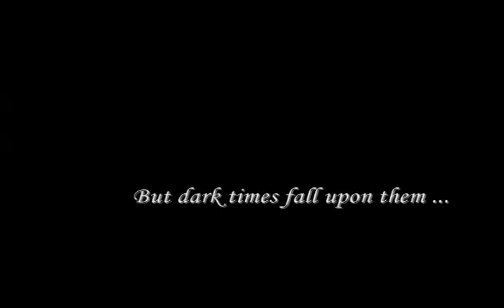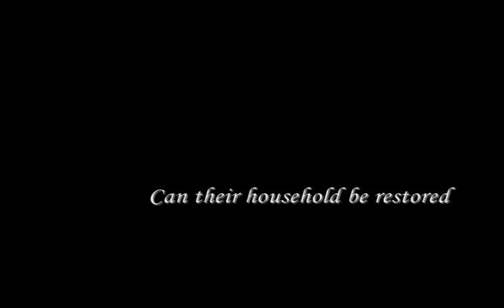WILDWOOD DANCING by Juliet Marillier | Book Trailer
A fan made book trailer of Wildwood Dancing by Juliet Marillier.